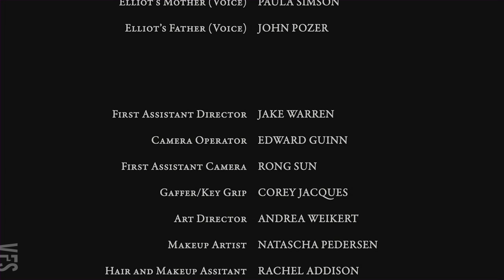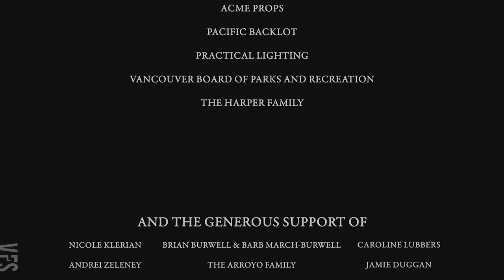Elliot Spark - Vancouver Film School (VFS)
Created by Vancouver Film School students through the VFS Film Production program:

Director: Daniel Berezowsky
Producer: Siobhan Duggan
Director of Photography: Adam Burwell
Writer: Allison Quiller and Dan Berezowsky
Art Director: Lewis Wu
Editor: Andrew Wilson
Assistant Director: Jake Warren
Camera Operator: Edward Guinn
Assistant Camera: Rong Sun
Sound Mixer: Humberto Corte and Eugene Kim
Grip/Gaffer: Corey Jaques
Hair and Make-up Artists: Natascha Pedersen and Rachel Addison

Cast: Joshua Hinkson, Nneka Croal, Quinn Dubois, Cameron Dent, Karen Ballantyne, Jan Van Vianen, Andrew Alvarez, Adam Terryberry, Paula Simson, and John Pozer.